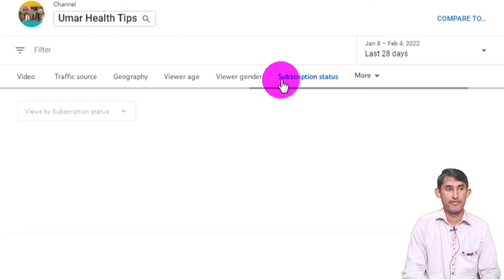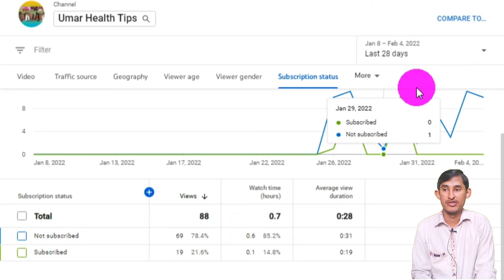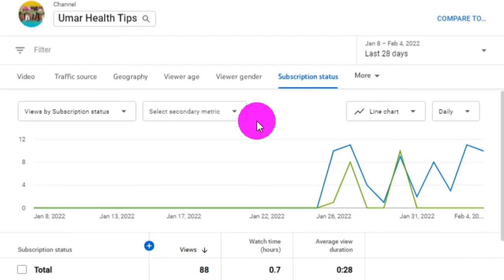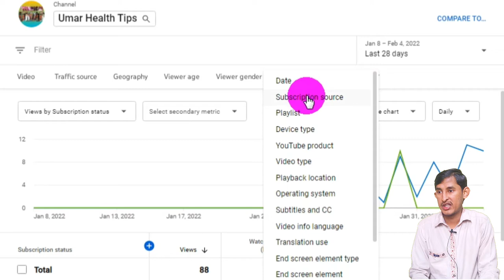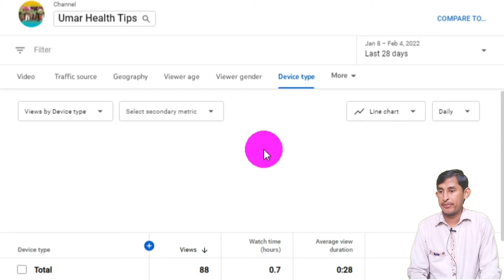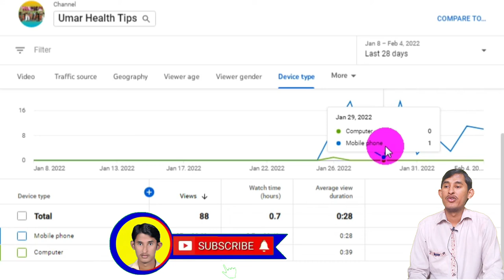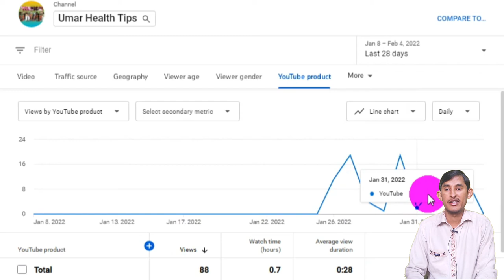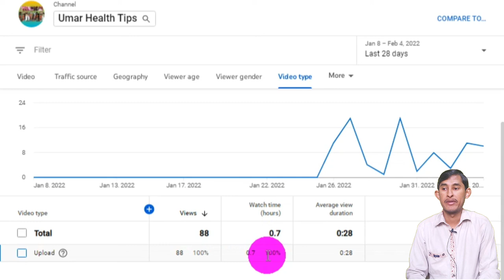Learn how To YouTube Studio Analytics Tutorial 7 Part 3 In Urdu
How to Learn youtube studion analytics Tutorial 7 Part 3 In Urdu